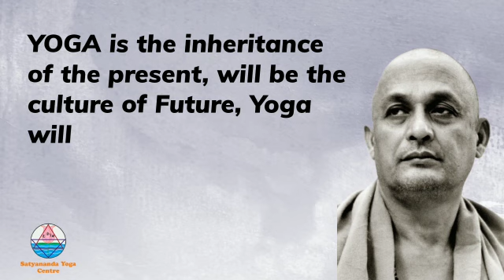Invitation to Experiential Satyananda Yoga Retreat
Hari Om
Satyananda Yoga Centre, Triplicane, and Satyananda Yoga Education Charitable Trust are celebrating the Centenary year of Sri Swami Satyananda Saraswati this year.
Year-long outreach
programs are being organised in Chennai and all over Tamilnadu.
In the month of July 2023, a deeply nurturing Satyananda Yoga retreat is being organised in Chennai in honour of Sri Swami Satyananda Saraswati!
I have been a beneficiary of the transformative power of Satyananda Yoga teachings and practices. I am writing this message to you in deep gratitude to our Guru Parampara and love for you and your family.
I wish to invite you for the retreat. This is the first communication in this regard.
If you would be interested in participating in the retreat, let me know and I will arrange to get you registered.
The session is offered free of any charges!
Share this with your friends and contacts in Chennai!